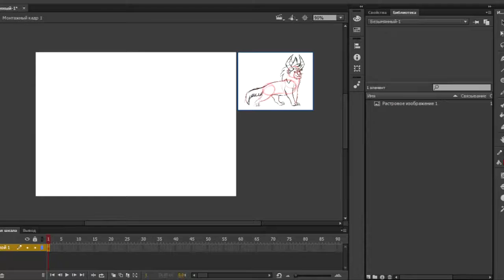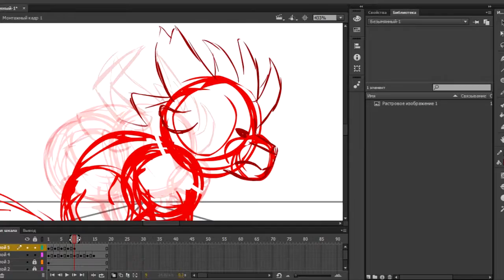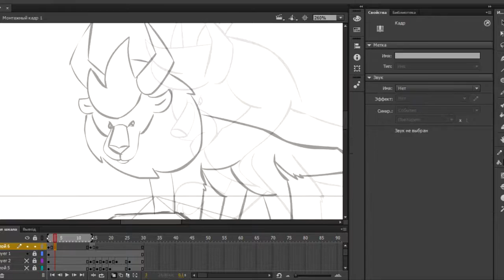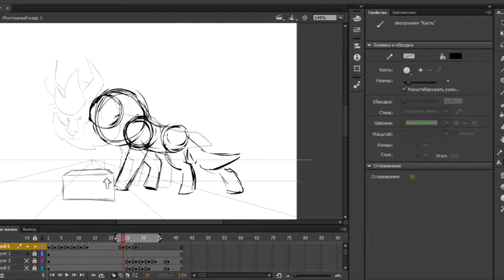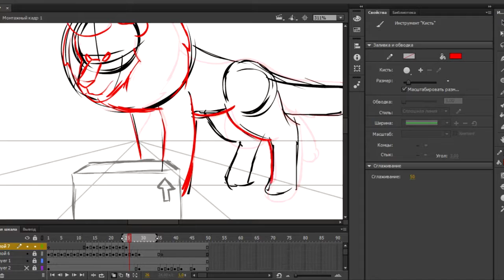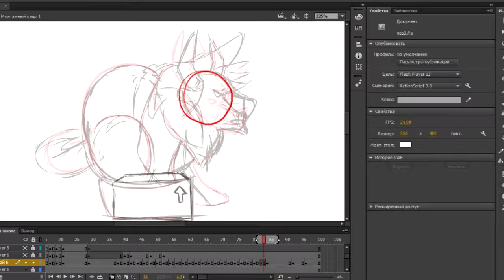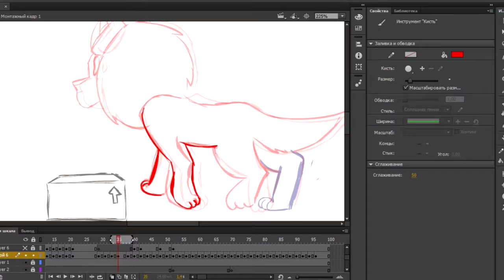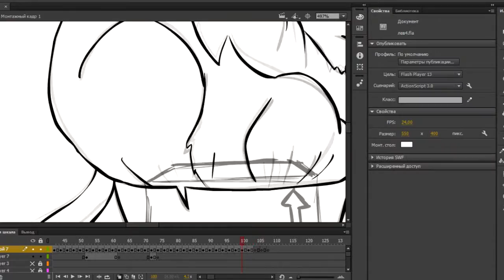Лев в кробке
Эту анимацию со львом в коробке я делала где-то 3 месяца и только сейчас руки дошли её закончить. Я делала данную анимацию вместе с преподавателем и решила записать процесс. Видео получилось длинным и тяжёлым по этому местами пропадает картинка.
PS: Программка в которой я анимирую называется «Adobe Flash Professional»